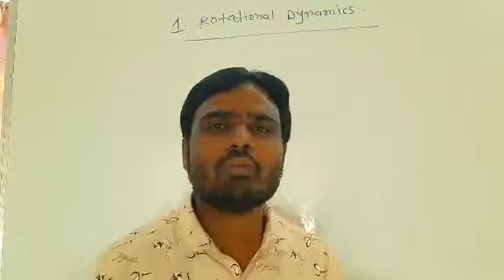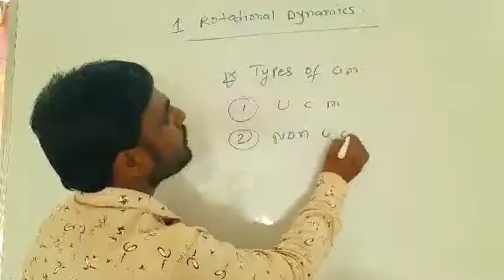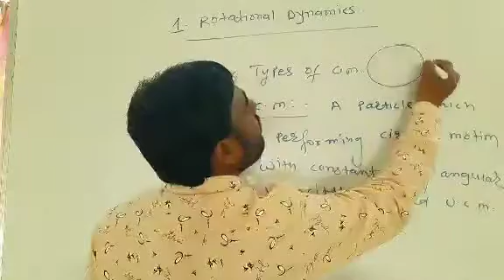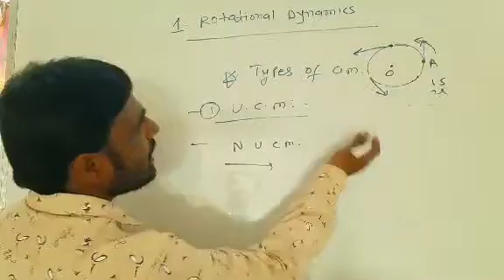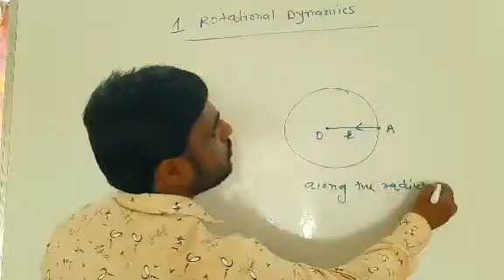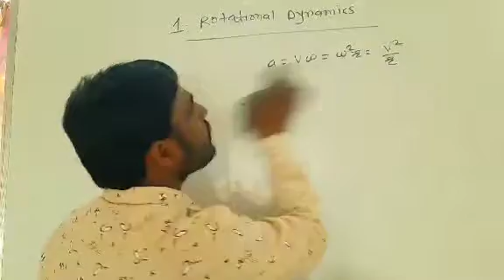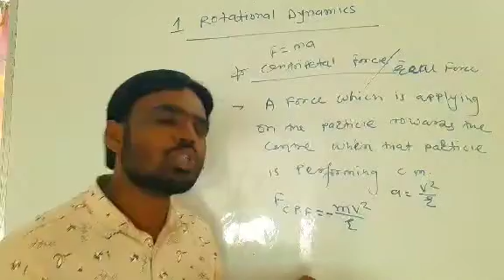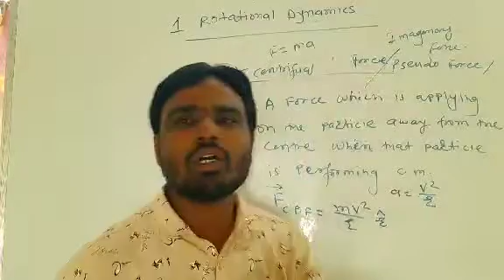Rotational Dynamics Part-3 (Centripetal and Centrifugal Force)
In this vidio given information
about the types of circular motion

In this vidio explaining about Centripetal and Centrifugal Force

Rotaional Dynamics
Centripetal and Centrifugal Force
Sambhaji Bhalke#
#12 th Physics Maharashtra Board #